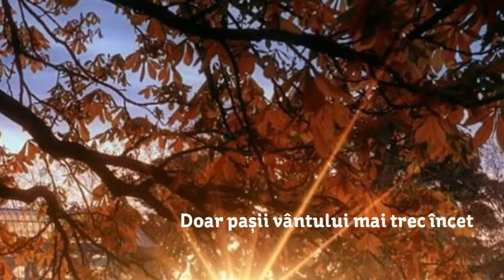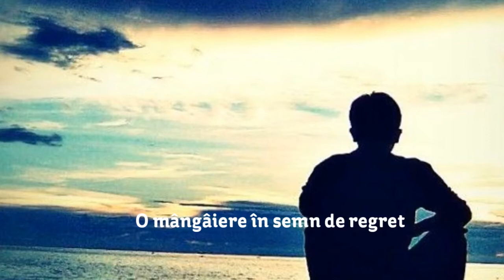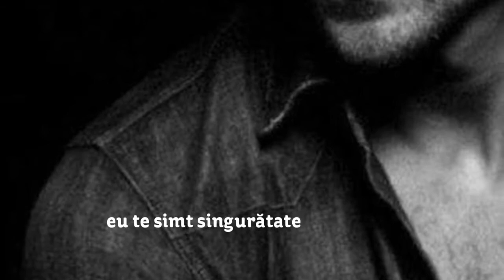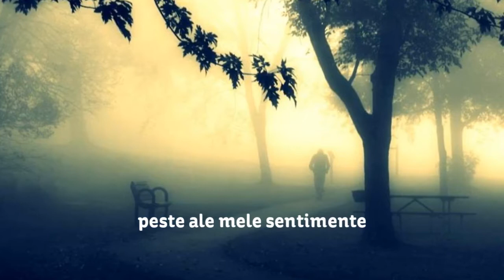Clipe trăite în infinit George Potirniche (Geo Ge Ge) -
Clipe trăite în infinit

George Potirniche
(Geo Ge Ge)

Doar pașii vântului mai trec încet
Pe la fereastra tristă de golul vremii
neclintită,
O mângâiere în semn de regret
sărută speranța infinită.
Cuvintele au înghețat și ele
in tăcerea ce tace în plâns
Luceferii încă zăbovesc
uitarea printre stele,
A clipelor taina rămase sângerând .
Vântul așterne timpu-n pale
eu te simt singurătate
Doinește doina ta de jale,
peste ale mele sentimente
Părăsit de tot,și toate.

Created by Suflet Pereche Maria Ioana MIM
03/11/2017